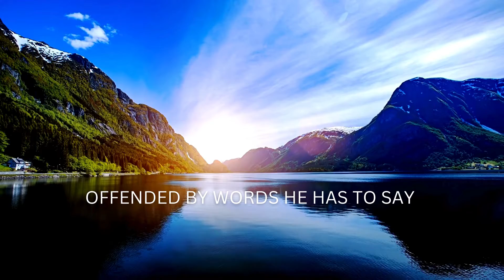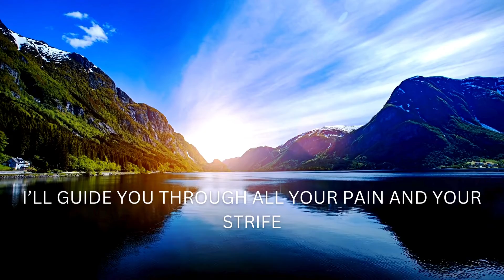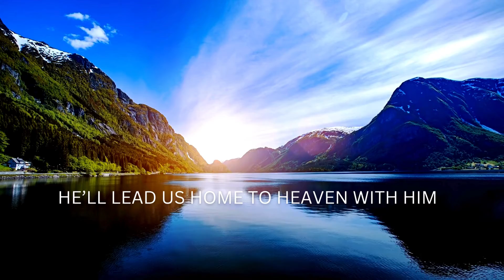Jonas Hershberger- walking with Jesus (official lyric video)